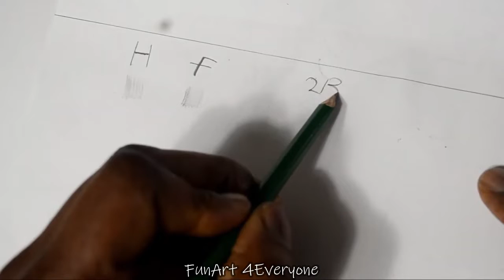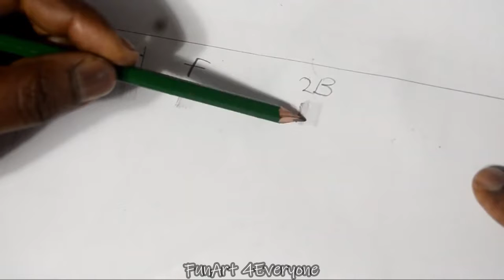MIND-BLOWING ART TRICKS YOU'LL LOVE | DRAWING HACKS Pro Artists Use That Actually Work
Hello Everyone😎  And welcome to FUNART 4 EVERYONE channel!
Hello everyone! Glad that you are here! 💚❤️💜 Let's make more funny and cool crafts together!
We have a lot of free time and  so many things to do with just paper, glue and marker  and any safe object you can find at home.
Let's craft it together  💚

I used A4 paper,  crayons, markers,and some objects at home
Wish you all to have a great Day!